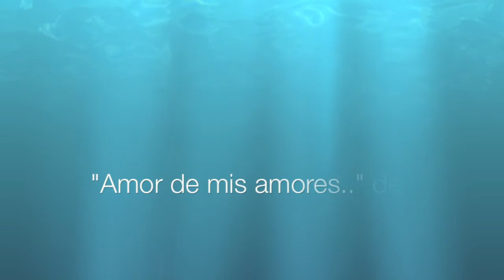Amor de mis amores. María Sol. J. Guerrero. José Julián Frontal, barítono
"Amor de mis amores"  Romanza de Hernando
"María Sol". Zarzuela. J. Guerrero.
José Julián Frontal, barítono
ORCAM
Miguel Groba, director
Teatro Monumental de Madrid. 1997